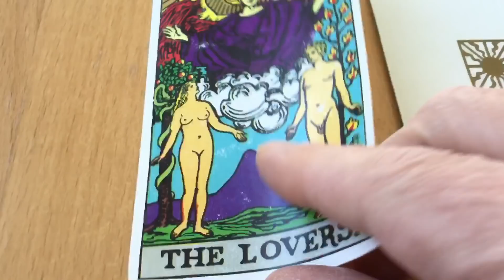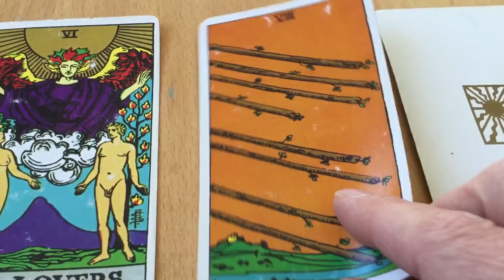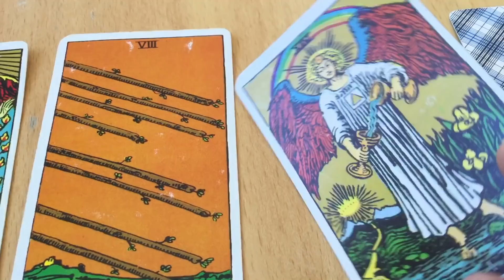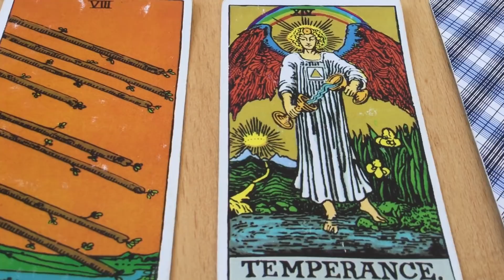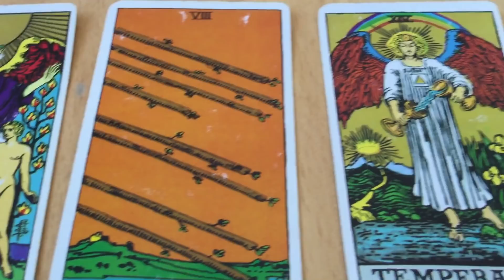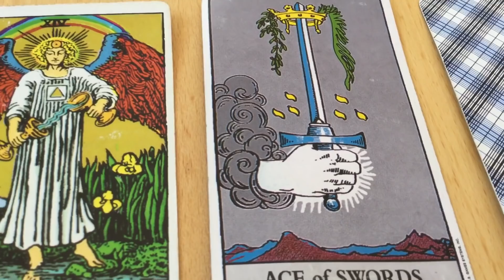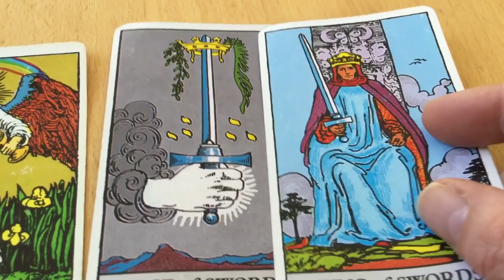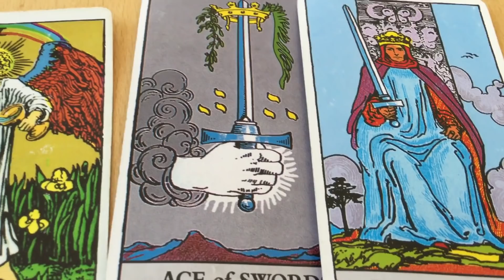January 28, 2022 Friday Pick a Card Daily Tarot & Birthday&Wish 🎈♒️ by Cognitive Universe